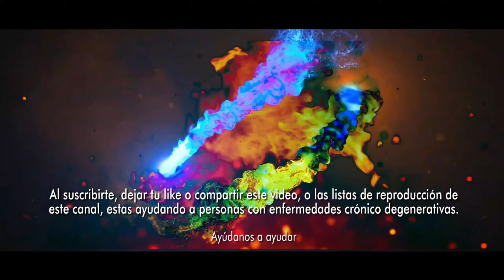"No le voy a dar mi gobierno al PRIAN jamás", advierte Samuel García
• "No le voy a dar mi gobierno al PRIAN jamás", advierte Samuel García. Samuel García se pronunció luego de que el Congreso designó a Arturo Salinas como gobernador interino de Nuevo León; el presidente López Obrador le expresa su apoyo.. Brenda Yañez. El emecista Samuel García manifestó su descontento ante la designación de Arturo Salinas como gobernador interino de Nuevo León, luego de que él solicitó licencia para separarse de su cargo con miras a postularse como aspirante a la Presidencia de México en 2024.. A través de redes sociales, García hizo su pronunciamiento, en donde rechazó esta decisión y advirtió que jamás le dejaría su gobierno al "PRIAN".. "Hoy de nuevo madrugando, Tranquilos no hay manera que yo muerda esa manzana envenenada. Esa manzana prohibida. No le voy a dar mi gobierno y el Nuevo Nuevo León y su mejor momento al PRIAN JAMÁS y que regrese la corrupción y mediocridad de la Vieja Política (PRIAN)", publicó a través de X.. Al estilo El Bronco, Samuel García "coquetea" con la Presidencia. En un siguiente mensaje, García advirtió que pagarían por las consecuencias de sus actos. "Muy pronto se les va a caer su circo, los vamos a borrar / eliminar de MÉXICO y el PRIAN va a pagar todas las consecuencias de sus actos. Ayer demostraron el miedo y pavor que nos tienen y que su proyecto X está desinflado y en la lona", aseguró.. El posicionamiento de Samuel García se da luego de que este miércoles, en punto de las 19:46 horas, José Arturo Salinas Garza tomó protesta como gobernador interino de Nuevo León, para el periodo del 2 de diciembre de 2023 al 2 de junio de 2024.. A pesar de ello, el emecista anunció que este jueves continuará trabajando en Nuevo León, pues adelantó que este mismo día entrará en operación un nuevo helicóptero Black Hawk que completará la nueva división aérea de Fuerza Civil de Nuevo León, en tanto que a las 11:00 de la mañana arrancarán 300 nuevo camiones ecológicos y a las 4:00 de la tarde se encenderá la segunda bomba de la presa El Cuchillo.. En tanto que el próximo sábado presentará el informe de su segundo año de Gobierno.. Desde la tarde de este miércoles, Samuel García había manifestado ya su descontento ante la designación que el Congreso local hizo para nombrar a un gobernador interino, acusando que se trataba de algo ilegal.. AMLO le brinda su apoyo a Samuel. El presidente Andrés Manuel López Obrador manifestó su apoyo a Samuel García, con quien ha tenido una buena relación, a pesar de ser de partidos políticos distintos.. “Yo apoyo a Samuel porque es el gobernador de Nuevo León, además hemos tenido buena relación de respeto, aún cuando los orígenes de nuestras organizaciones son distintos, en el gobierno hemos actuado de manera coordinada. No puedo decir más que eso, la parte político-electoral, no me corresponde”, dijo el mandatario federal cuando se le preguntó su opinión de la solicitud de licencia.. Esta semana, el líder nacional de Movimiento Ciudadano, Dante Delgado, aseguró que la disputa por 2024 será entre Morena y Movimiento Ciudadano, ya sea con Samuel García como candidato interno o bien, con la opción ciudadana que podría ser Marcelo Ebrard.. "Yo creo que Samuel es una opción interna y el licenciado Marcelo Ebrard sería una opción ciudadana externa", dijo en entrevista unas horas después de que García, aún gobernador de Nuevo León, solicitara licencia al Congreso del estado de Nuevo León para buscar la candidatura presidencial emecista..